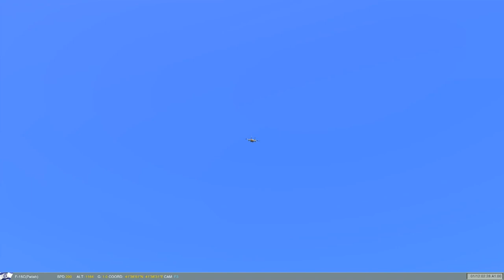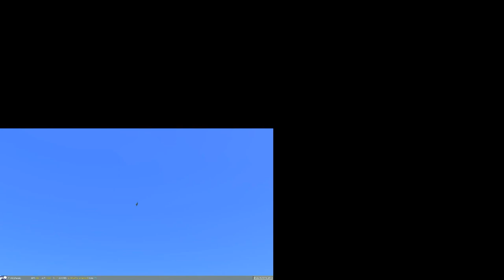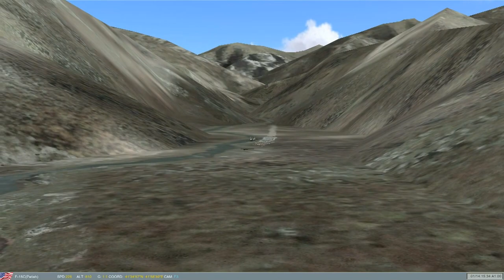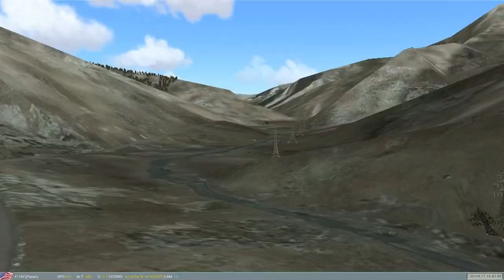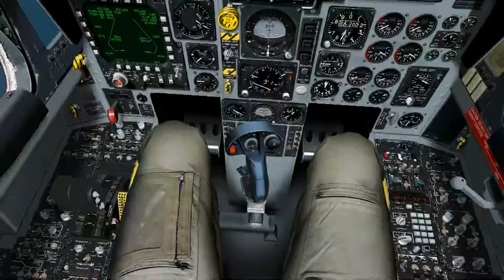Lock On-F15 Second movie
My second movie.
Lock on.